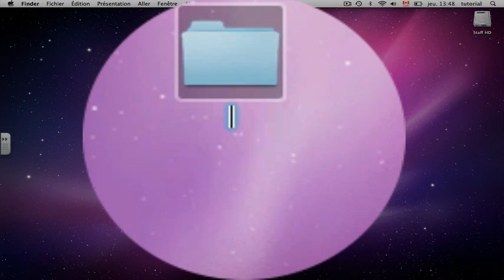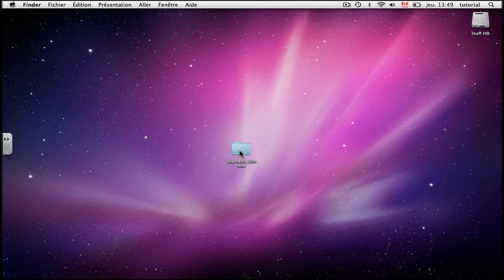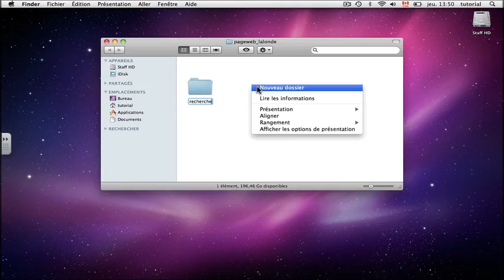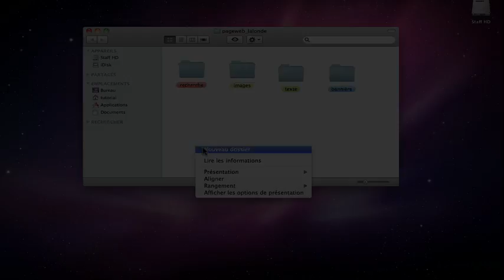Étape 1 de 4 : Organisation des fichiers (page Web et site Web)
Voici la marche à suivre pour organiser les fichiers qui vous serviront à enregistrer les différentes parties du projet de la création d'une page web sur les ponts.